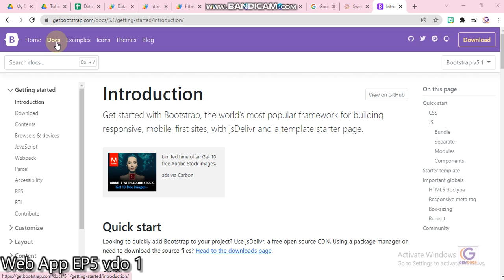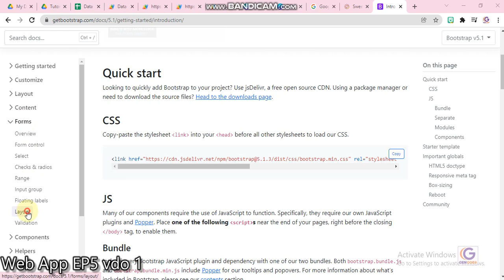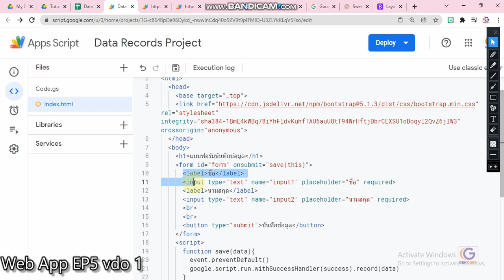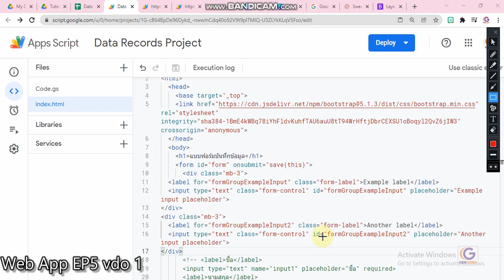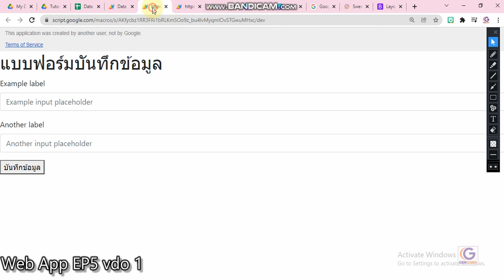Web App EP5 V 2 bootstrap2